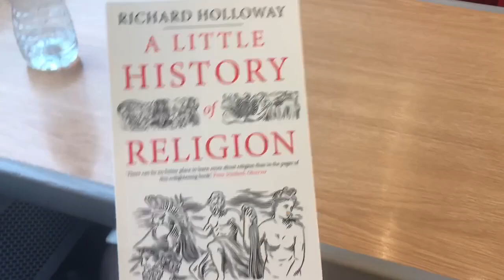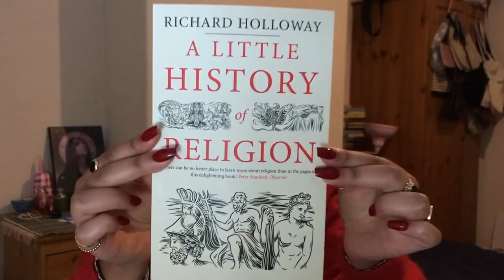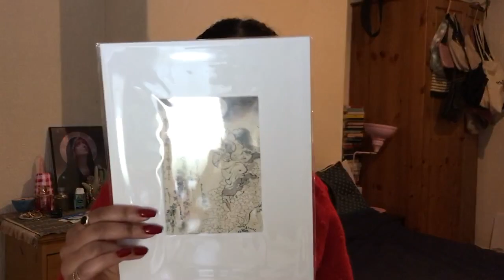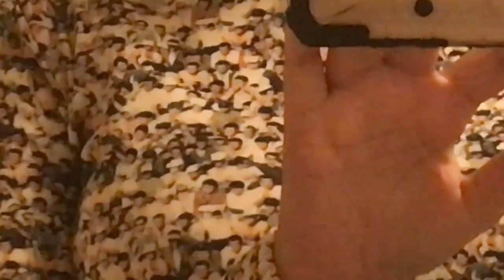Birthday week vlog // london trip, food, pottery